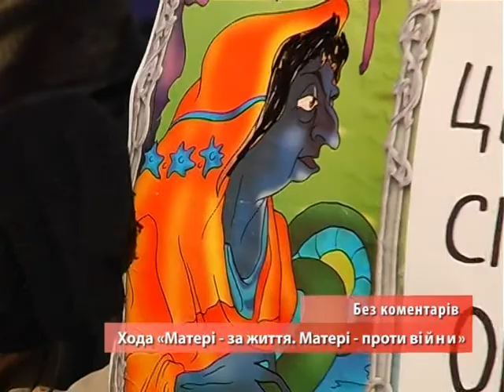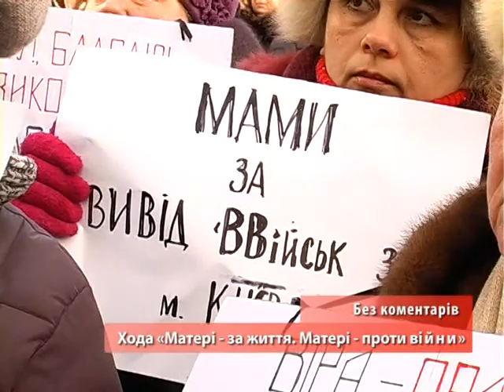Хода «Матері -- за життя. Матері -- проти війни»